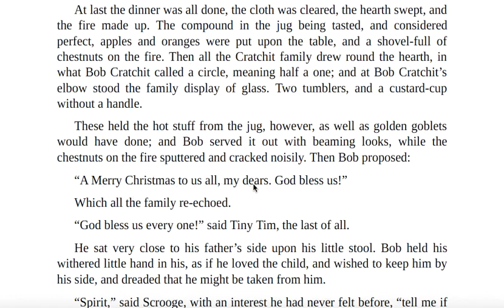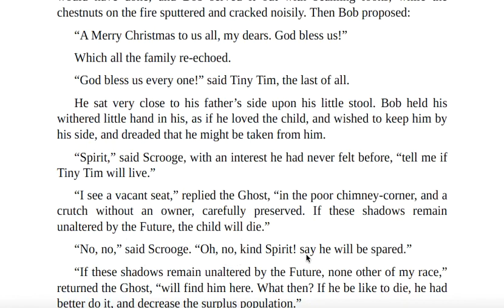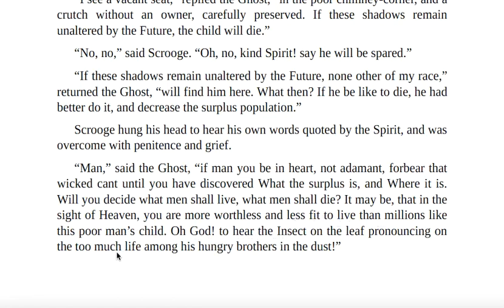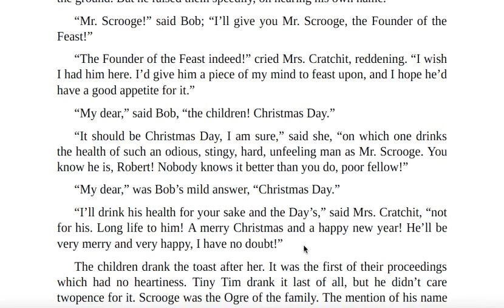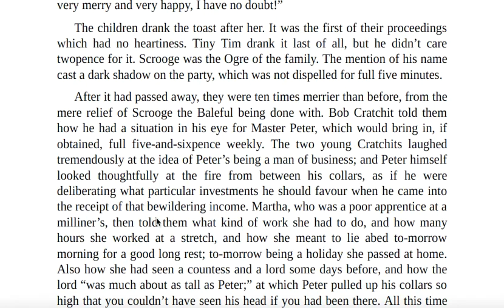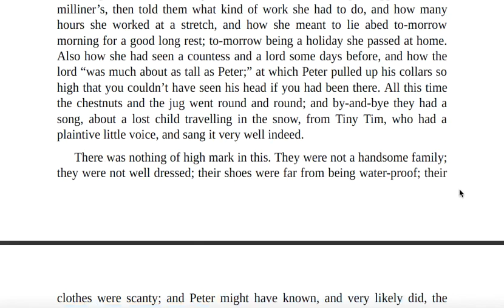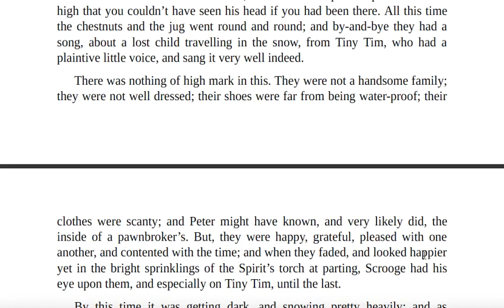Lesson 4 - Section 3